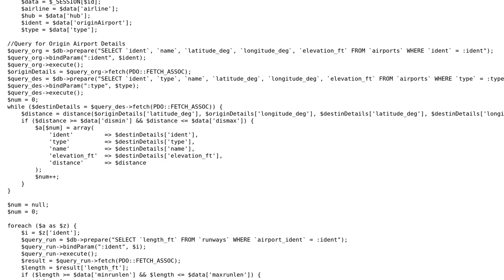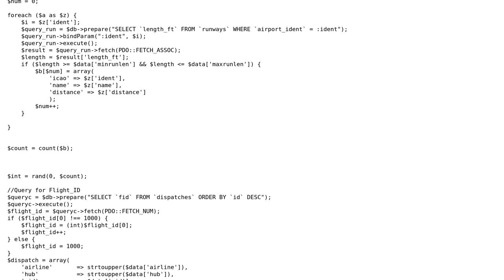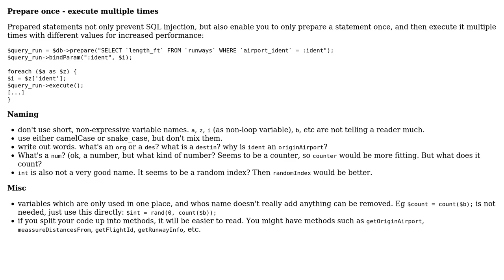Code Review: Virtual Airline Dispatch Generator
With thanks & praise to God, and with thanks to the many people who have made this project possible! | Content (except music & images) licensed under CC BY-SA | Music | Images & others | With thanks to user tim user DevOverlord user 200_success and the Stack Exchange Network Trademarks are property of their respective owners. You are responsible for your own actions.